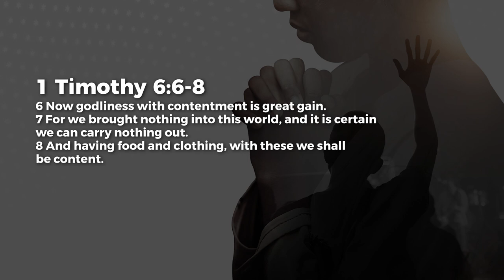Contentment - Paul Emmanuel | Daily Devotion, November 27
Today's Daily Devotional: Contentment